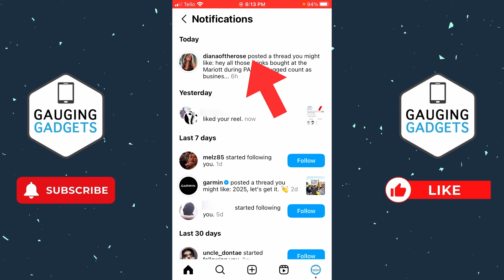How to Turn Off Threads Notifications in Instagram - iPhone & Android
How to turn off Threads notifications on Instagram? In this tutorial, I show you how to stop Threads notifications in the Instagram app on iPhone & Android. This means you can turn off or disable notifications from Threads in Instagram. Turning off Threads notifications on Instagram is easy and doesn't require you to install Threads.